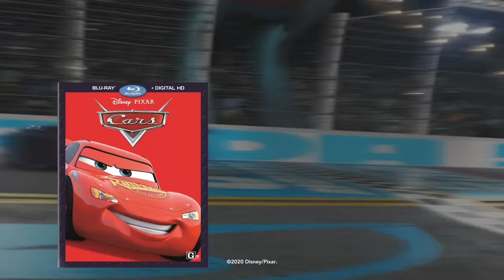Doc Hudson's Best Racing Advice! | Pixar Cars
Doc Hudson has years of racing wisdom from his time as the iconic Hudson Hornet. Do you think Lightning McQueen will try out some of his racing tips?